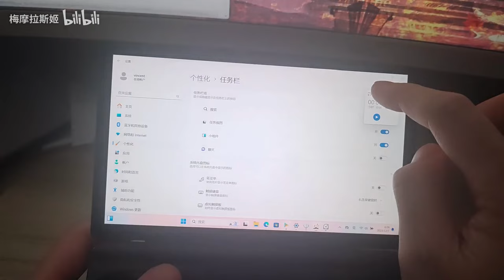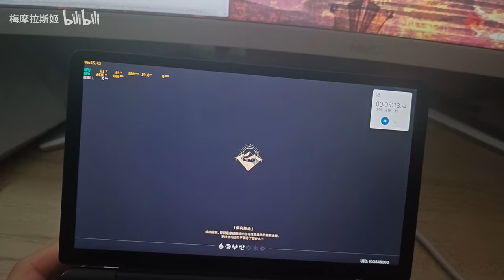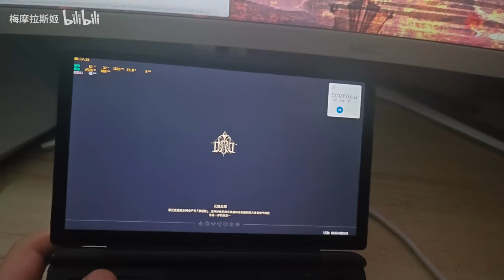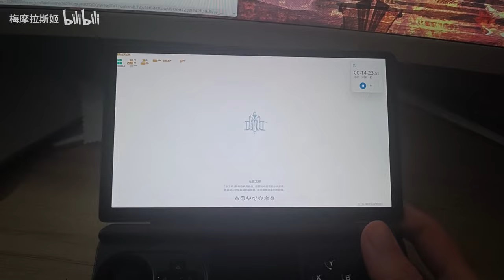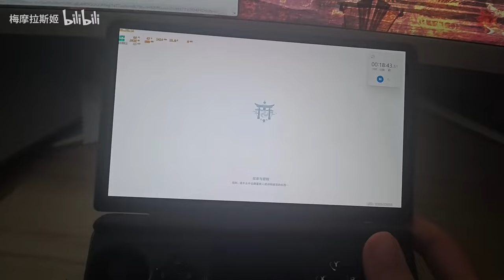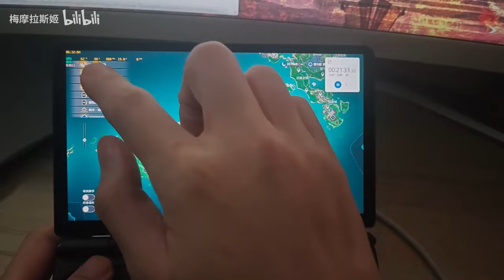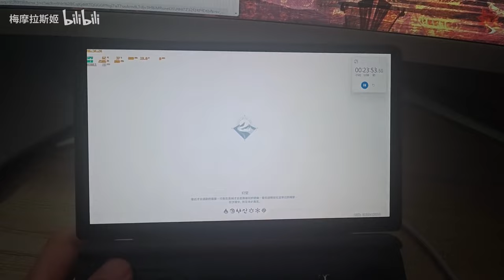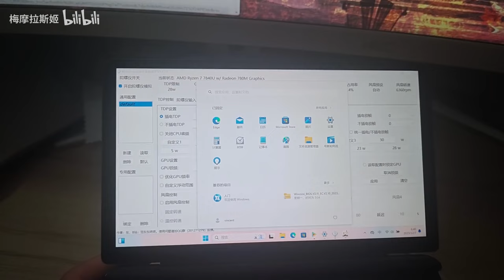Genshin GPD Win mini 1080P 20W